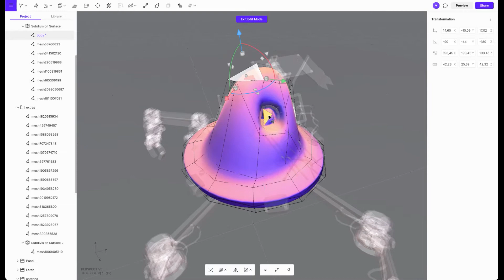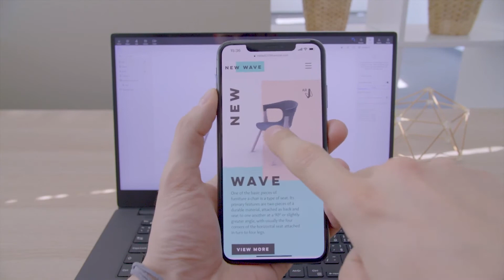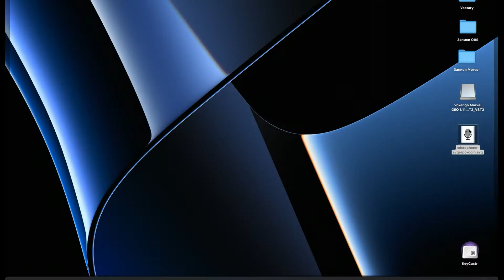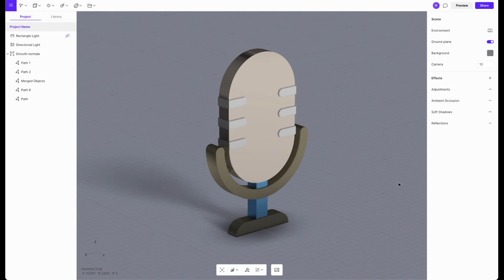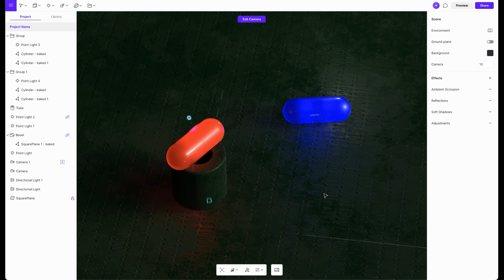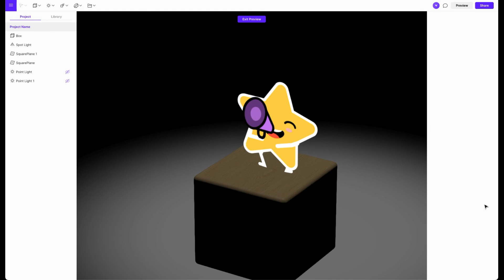Для кого Vectary 3D – обзор возможностей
В этом видео я вкратце расскажу о возможностях Вектари 3D и о том, для кого этот софт. Чтобы разобраться, кому может пригодится Vectary, нужно понять, что вообще умеет Вектари и какие у него особенности.

0:00 - Вступление
0:30 - Что умеет Vectary 3D
3:25 - Чего не хватает
3:49 - Для кого Vectary 3D
4:50 - Итоги